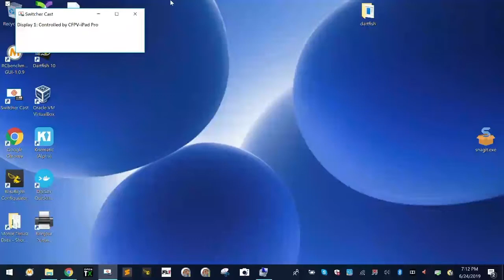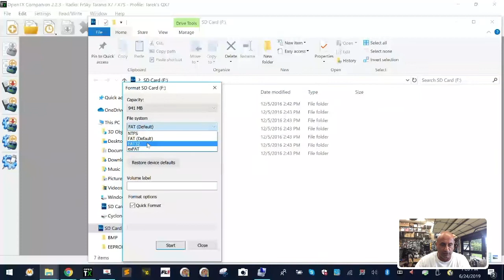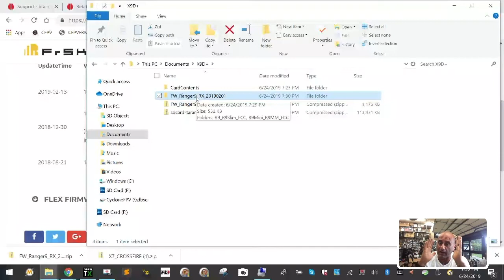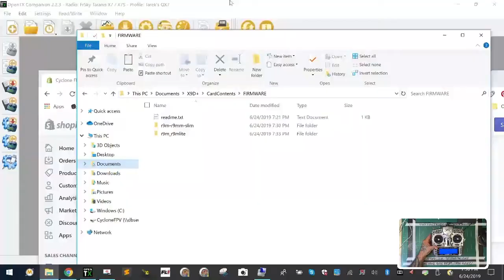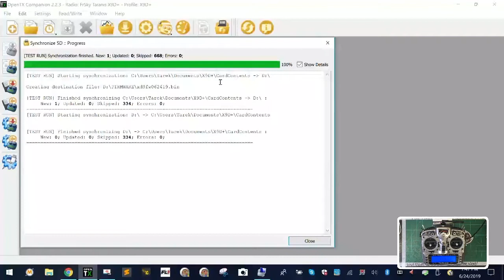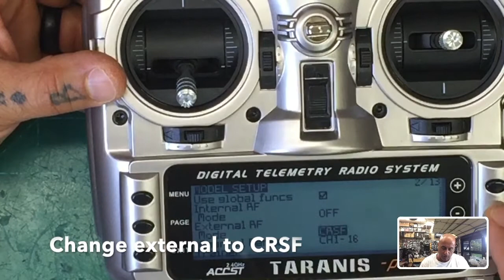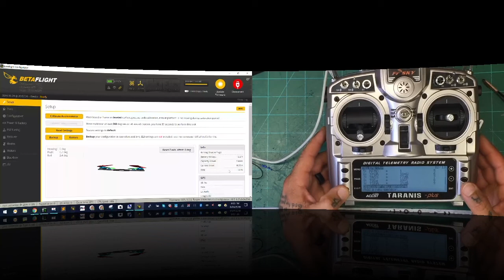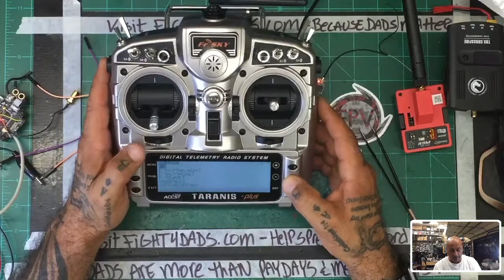Setting up your X9D+ New - Adding TBS Crossfire-R9M-and Firmware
This video contains the following information:

1. Setting up a brand new X9D Plus and goes into detail regarding x9d firmware update.
2. Setting up the TBS Crossfire on the X9d Plus and updating the firmware
3. Binding the Crossfire to the Nano Receiver
4. Setting up the R9M Long Range Module and updating the firmware
5. Setting up the R9MM Receiver and Updating the firmware
6. Binding the R9M to the R9MM

Hope this helps guys!

Sincerely,

Tarek Maalouf
“RitalinFPV”
Work Mule
CycloneFPV.com